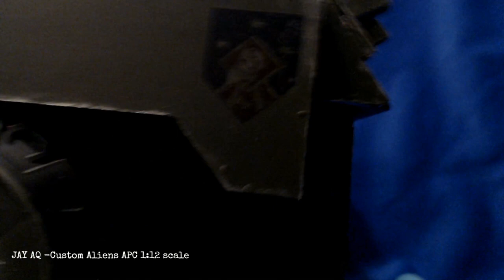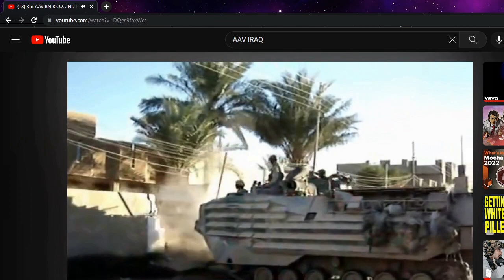APC ALIENS FINAL Video walkthrough (no comms)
FINALLY!!! My completed custom ALIENS APC scratch build. this took months. There are many mistakes, but this was my very 1st scratch build of anything. SO glad it turned out ok.
There's like 20 things I want to fix, but i have to stop and move on eventually.  I will do another video with commentary.
Thank you for all the kind words along the way!